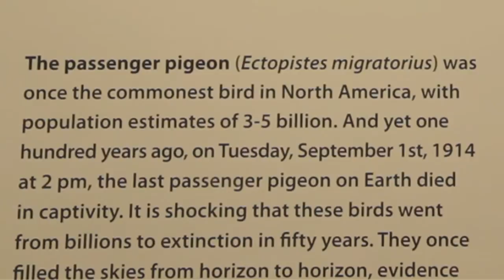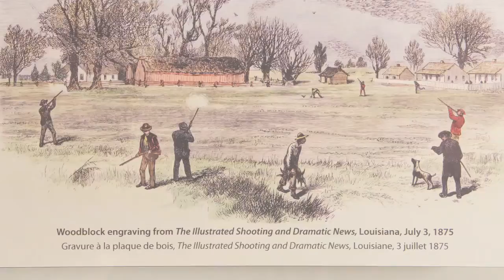The Manitoba Museum: Exhibit: Remembering the Passenger Pigeon 100 years later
September 1st of 2014 marked the grim anniversary of the death and extinction of the last passenger pigeon on Earth. It’s extinction is probably the only one for which an exact hour of demise is recorded; the last individual was a captive bird, named Martha, that expired at 2pm local time at the Cincinatti Zoo. The last passenger pigeon in Canada was collected near Winnipegosis in Manitoba in 1898.

The disappearance of this species is almost impossible to comprehend, as it was once the most common and popular birds in North America, perhaps even the world, with population estimates of between 3 and 5 billion birds.

The awe-inspiring flocks that were described as darkening the sky from horizon to horizon, and the massive breeding colonies that numbered in the tens of millions were slaughtered by market hunters and shamefully wasted by hungry locals alike. Unfettered exploitation along with changes in environment due to deforestation resulted in the shocking disappearance of passenger pigeons from the wild by about 1900.

The Passenger Pigeon: 100 Years of Mourning is free with admission and is on exhibit from November 1, 2014 to April 12, 2015.

Looking for things to do in Winnipeg? Visit the Manitoba Museum in Downtown Winnipeg and discover who we are.